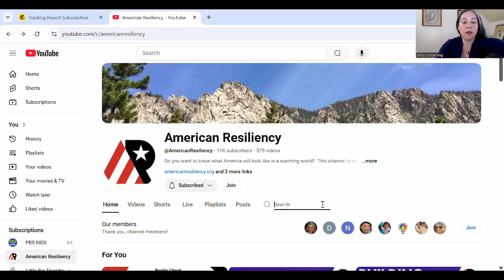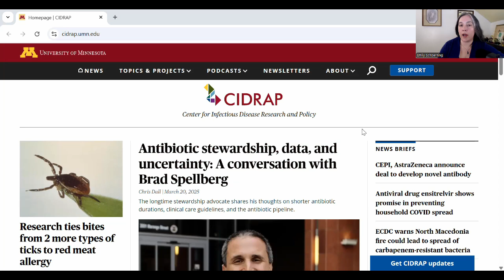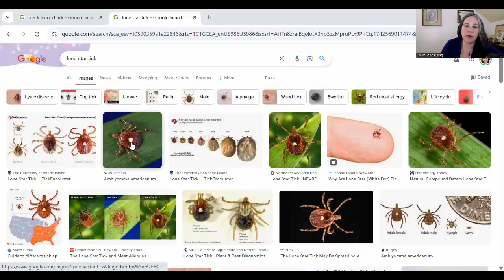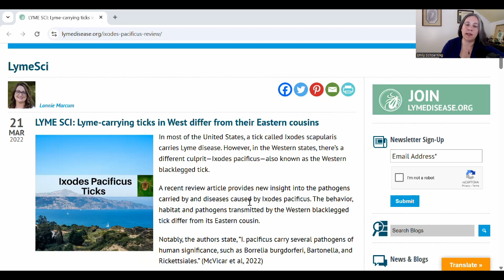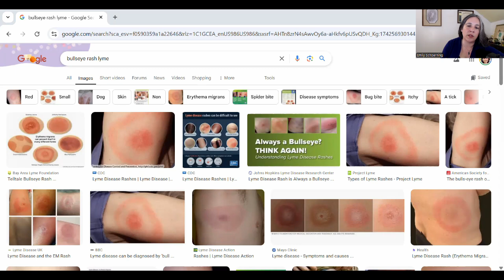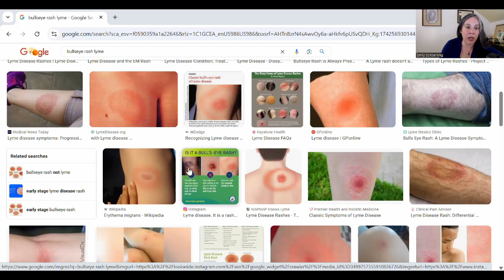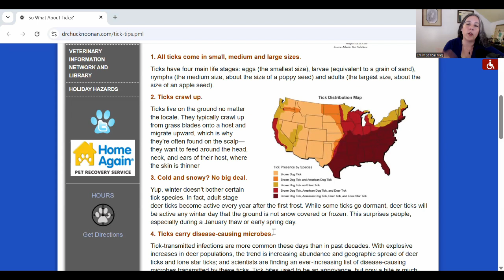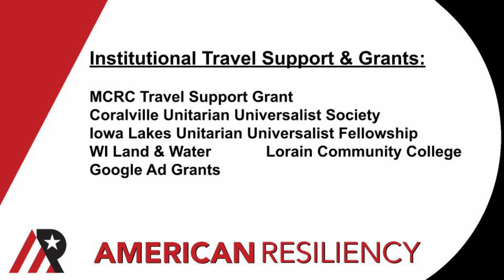Hazards Beyond Climate: Ticks & Infectious Disease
When we look at the climate projections, of course living things are going to be on the move- including species of ticks that carry disease.

In this video I teach you how to ID disease-carrying ticks that are moving into new habitats, as well as how to recognize diseases they carry.  This is especially significant info for people on the west coast, in the Northeast, and in the northern Midwest.

I have an infectious disease background but I'm not a medical doctor, so AR community member & physician Dr. J has fact checked this script.  She also provides a little bird flu update that I share in this video, and she recommends these resources for folks who are interested in emerging infectious disease: